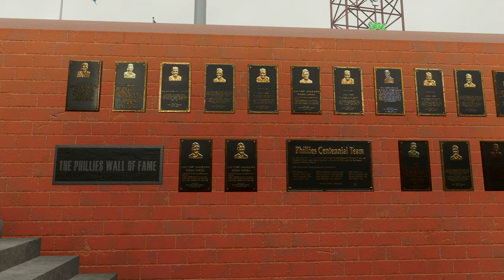MLB LIVE🔴 Colorado Rockies vs Philadelphia Phillies - 16th April 2024 | MLB Full Game - MLB 24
Colorado Rockies vs Philadelphia Phillies MLB

rockies live
rockies
rockies game today
colorado rockies live
rockies highlights
rockies game live
rockies highlights today's game
rockies today
rockies vs
rockies live stream today
colorado rockies
rockies live stream
rockies baseball
rockies game today live free
rockies highlights today
mlb rockies
colorado rockies en vivo
colorado rockies live
colorado rockies live stream
mlb network rockies
rockies baseball live
colorado rockies baseball
colorado rockies game today
colorado rockies live game
colorado rockies live game today
baseball colorado rockies
rockies at
rockies highlights today
mlb live stream today rockies
mlb live stream today
live baseball
rockies game
beisball ao vivo

phillies live
phillies
phillies game today
philadelphia phillies live
phillies game live
phillies highlights today's game
phillies today
phillies vs
phillies live stream today
philadelphia phillies
phillies live stream
phillies baseball
phillies game today live free
phillies highlights today
mlb phillies
philadelphia phillies en vivo
philadelphia phillies live
philadelphia phillies live stream
mlb network phillies
phillies baseball live
philadelphia phillies baseball
philadelphia phillies game today
philadelphia phillies live game
philadelphia phillies live game today
baseball philadelphia phillies
phillies at
phillies highlights
mlb live stream today phillies
live baseball
phillies game
phillies game today live stream
phillies game today live
today's phillies game
mlb network live
phillies game tonight
phillies live stream youtube
the phillies game
phillies full game
beisbol en vivo
baseball en vivo
baseball ao vivo
beisball ao vivo

free picks
Home Run
mlb picks

2024 Major League Baseball season
2024 Regular MLB season
mlb highlights 2024
MLB Highlights
MLB
2024 Major League Baseball season
2024 Regular MLB season
Baseball
Sport
full game highlights
Game Highlights
MLB Highlights
AL All-Stars
NL All-Stars

mlb live
mlb highlights 2024
baseball
2024 Regular MLB season
mlb the show 24
mlb highlights

baseball match
live baseball
mlb tv
mlb
baseball
sports
mlb highlights
sports highlights
baseball highlights
wild card
opening day

Realistic MLB The Show 24 Simulation

Arizona Diamondbacks
Atlanta Braves
Baltimore Orioles
Boston Red Sox
Chicago Cubs
Chicago White Sox
Cincinnati Reds
Cleveland Guardians
Colorado Rockies
Detroit Tigers
Houston Astros
Miami Marlins
Milwaukee Brewers
Minnesota Twins
Oakland Athletics
Philadelphia Phillies
Pittsburgh Pirates
Seattle Mariners
Texas Rangers
Toronto Blue Jays
Washington Nationals

Nick Lodolo
Elly De La Cruz
Noelvi Marte
Edwin Arroyo
Cam Collier
Aaron Judge

MLB LIVE
BEISBOL
BEISBOL EN VIVO
MLB